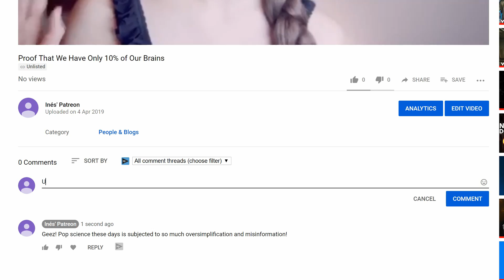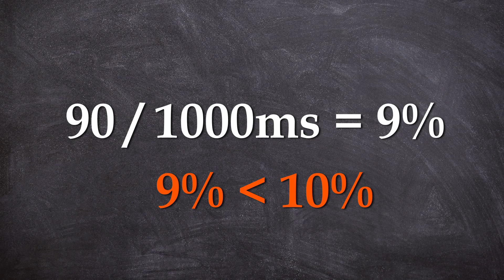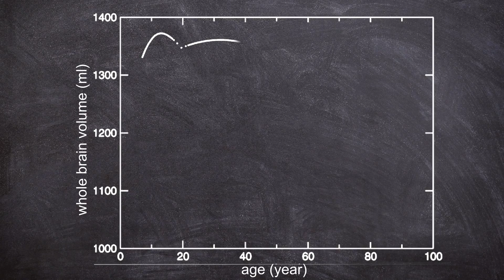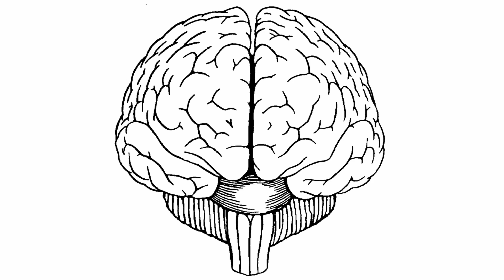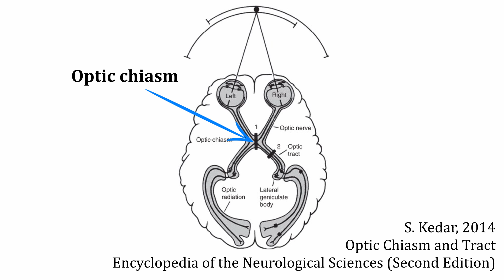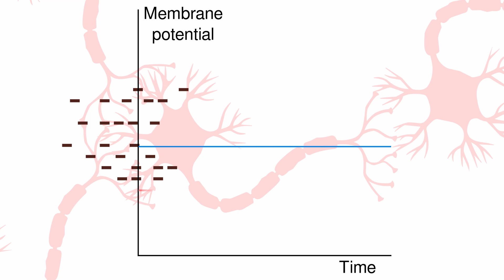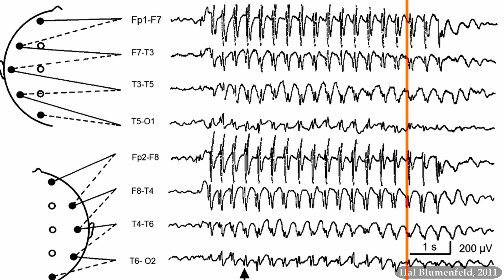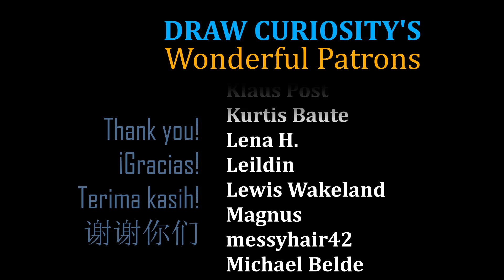Proof That We Only Use 10% Of Our Brain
The definitive proof that 90% of our brain is irrelevant.

If you ever wondered how little of your brain you could live with, look no further as we explore the limits of the human brain without a cerebrum, brain hemispheres, cerebellums... and a crash course to epilepsy and excitatory and inhibitory pathways in the brain!

00:00 Introduction
01:20 A wild theory
02:40 The man who only had 10% of his brain
04:20 Brain atrophy
05:50 Hemispherectomy
08:14 The woman with no cerebellum
09:33 Anencephaly
11:06 Epilepsy, excitation and inhibition

This episode was supported by these brilliant patrons:
Eddie Jaoude
Leildin
Simon Welsh
Tim Blais
Stephen Armsworth
Brandon C.
Mik Scheper
Eddy Cordon
Wesley Gardner
Darcy
Stated Clearly
Wesley Gardner
Iván Dequito
Ian Foo
+ 1 mystery patrons (they're just as awesome - but prefer to be anon!)

Inés Dawson (Draw Curiosity) is a science youtuber, and holds a doctorate in Insect Flight Biomechanics.